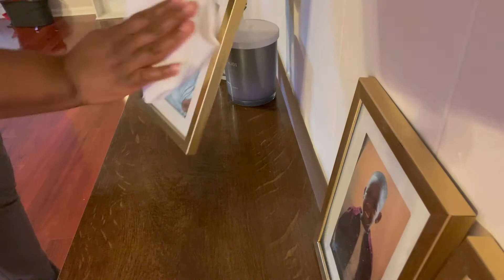Living Room and Laundry! CLEAN with me!